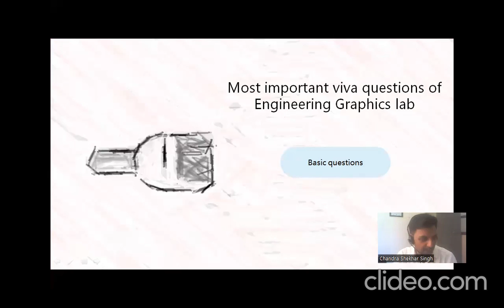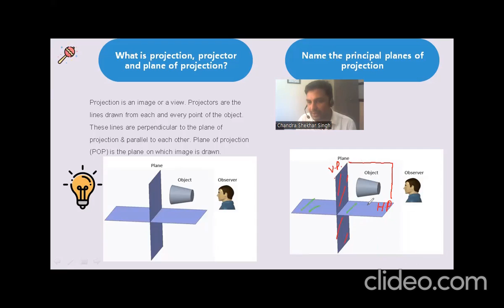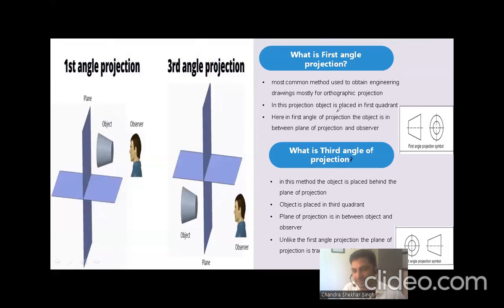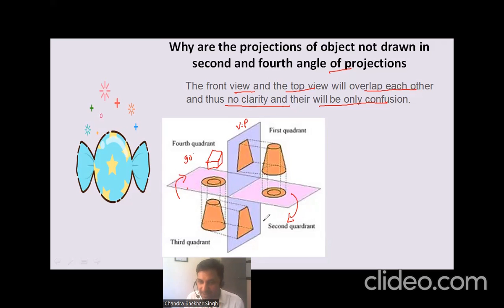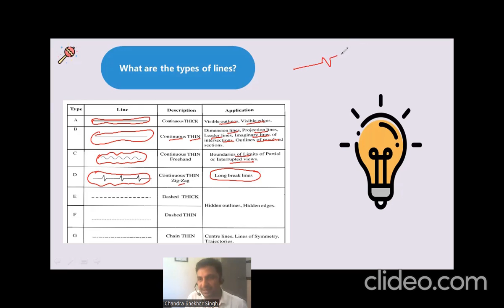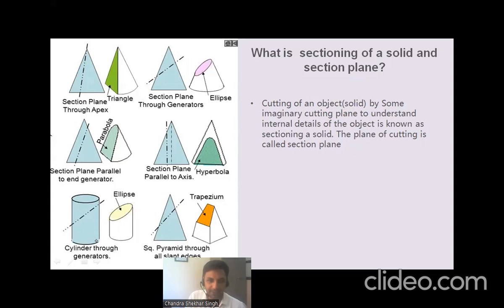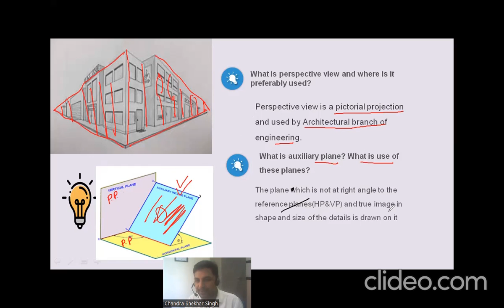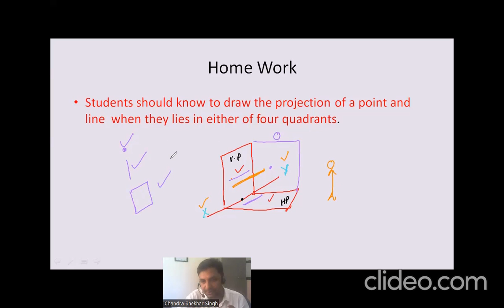Engineering Graphics/Drawing lab viva questions (Drawing lab 1& 2)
most important viva questions, top viva questions. This video covers basic question and its explanation related to viva and short answer types. egl@mechanica5494